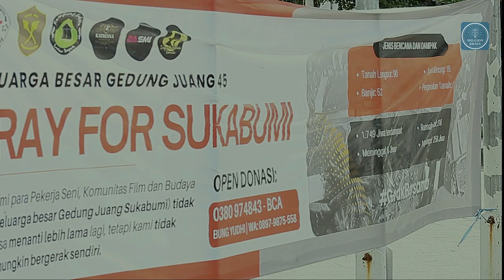Ketika Bencana Melanda, Tak Bisa Bantu Uang, Tapi Kami Bisa Bantu Pikiran & Tenaga!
Pembicara : Keluarga Besar Gedung Juang Sukabumi (Pray For Sukabumi)

Kami para pekerja seni, komunitas film dan budaya tidak bisa menanti lebih lama lagi, tetapi kami tidak mungkin bergerak sendiri.